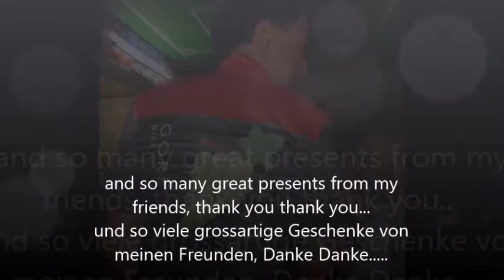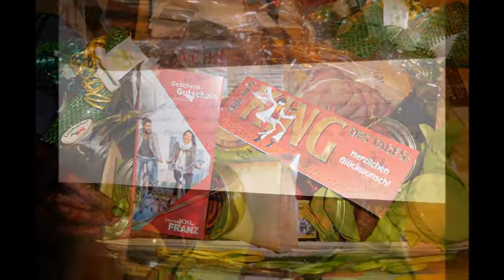Einbürgerung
Einbürgerung in Ingelheim - becoming a German citizen, but staying a Brit.
Party afterwards in Mainz.